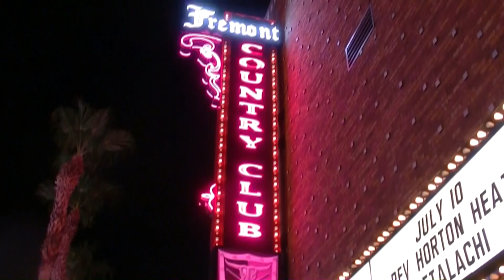KING'S X 3 CAMERA SHOOT LIVE IN LAS VEGAS BUZZTV SEASON 7 EPISODE 13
THIS WEEK IT'S
KING'S X
BUZZTV IN HD 3D 4K & 4K VR 360 THE PLACE WHERE MUSIC COMES ALIVE WITH BANDS FROM AROUND THE WORLD FROM A LIST TO THE BEST UNSIGNED ARTISTS OF ALL STYLES! BUZZTV.WS